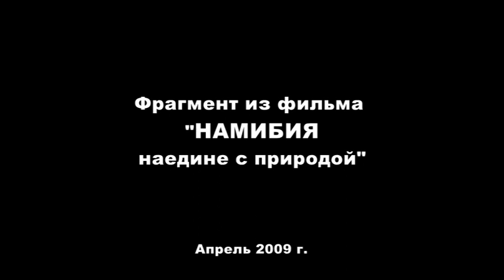Мир Приключений Архив - Водопад Руакана. Лучший отдых в Намибии. Ruacana Falls. Namibia.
Фрагмент из фильма "Намибия - наедине с природой".
Водопад Руакана. Намибия (Ruacana Falls)
Цикл Фильмов "Мир Приключений" является некоммерческим проектом.
Фильмы производятся исключительно для личного просмотра.

Теги: Африка. Самые красивые водопады Африки. Река Кунене. Лучшие водопады мира. Достопримечательности Намибии. Сафари на джипах по Намибии. Лучший отдых в Намибии. Самые красивые водопады Намибии. Лучшее сафари на джипах 4х4 по Намибии. Лучшие водопады Африки. Северная Намибия. Лучшие заповедники Намибии. Национальные парки Намибии. Реки Намибии. Лучшее путешествие по Намибии. Лучшие сафари 4х4. Дикая природа Намибии. В Африканской глубинке. Чудеса природы. Самые интересные места в Намибии. Самые красивые пейзажи Намибии. Что посмотреть в Намибии.
Tags: Africa. Namibia. Kunene river. Video. Ruacana falls.